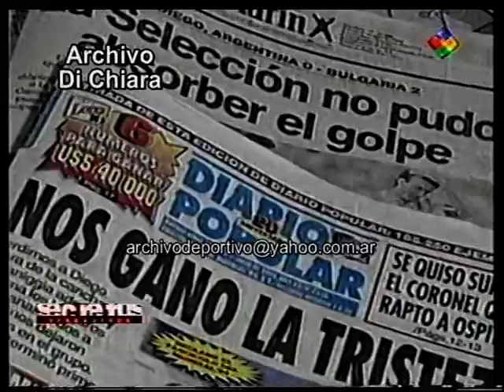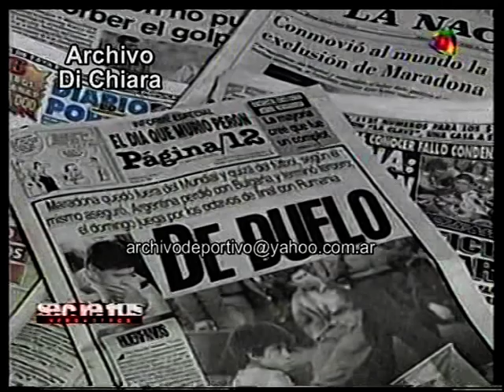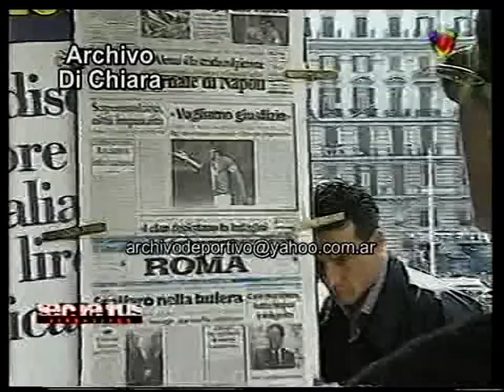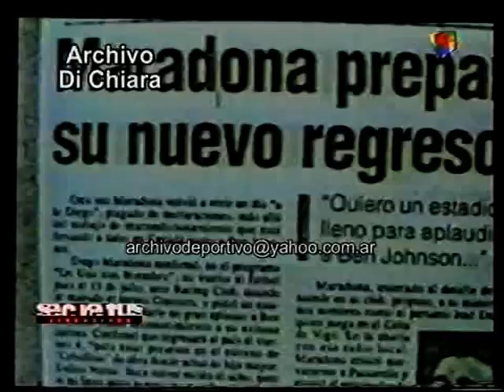Biografia de Diego Maradona - Año 2003 V-04136 DiFilm